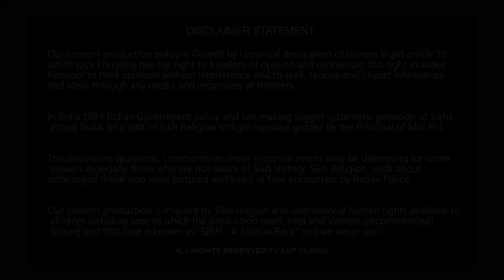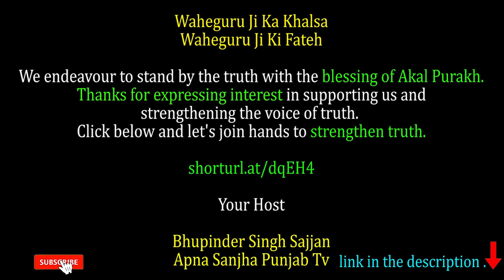ਅੱਜ ਤਾਂ SGPC ਪ੍ਰਧਾਨ ਜੀ ਭਗਵੰਤ ਮਾਨ 'ਤੇ ਬਾਹਲ਼ੇ ਹੀ ਗਰਮ ਹੋ ਗਏ-bhagwantmann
Our Program Ji Ka Khalsa

shorturl.at/dqEH4

Your Host